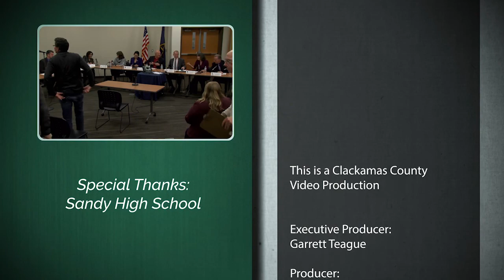Oregon House District 52 Candidate Interviews and Appointment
Following the resignation by Representative Mark Johnson from the Oregon House of Representatives, county commissioners from Clackamas, Hood River, and Multnomah held a joint session Nov. 29, 2017 to interview candidates and select a replacement.

Former Portland Police Sergeant Jeff Helfrich was been appointed to the Oregon House of Representatives by Clackamas, Hood River, and Multnomah county commissioners.

Oregon law requires that a legislative vacancy be filled by county commissioners representing the district in which the vacancy exists.  Finalists were selected by the Republican Party, as deemed by state law.